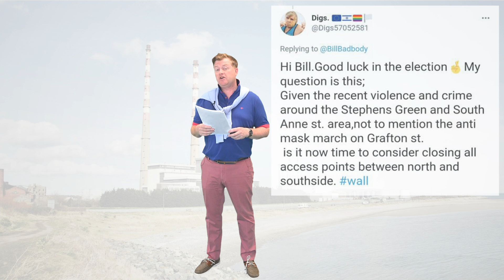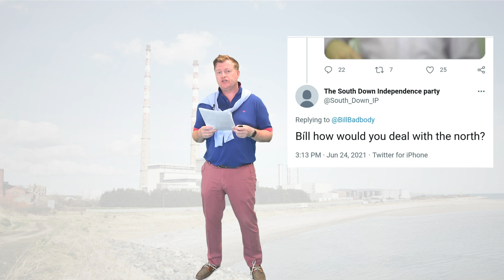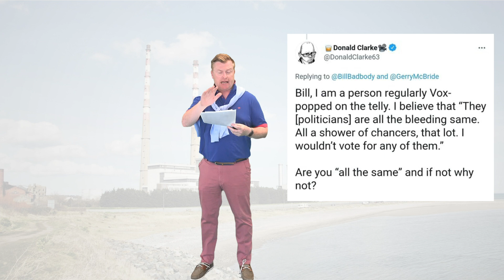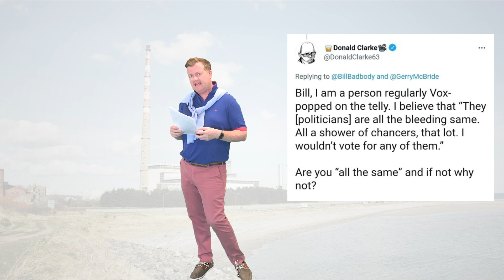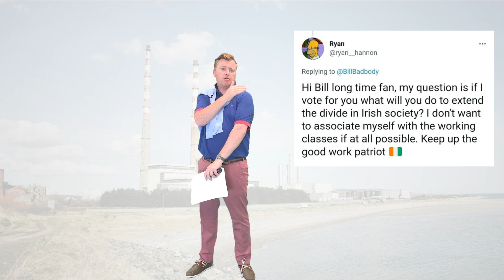Bill Answers Some Tough Questions From The Joe Soaps